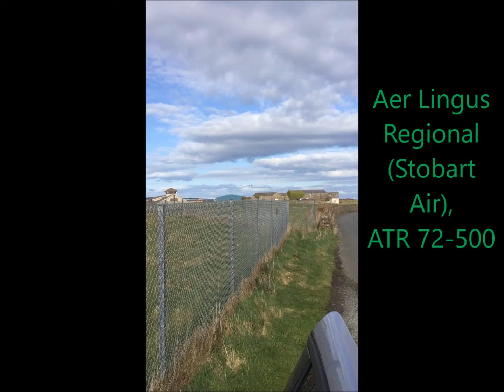April 5th 2016 @IOM / EGNS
PLEASE NOTE: I know I have spammed you guys with videos, but it's because I want to get them all out before I go on holiday (tomorrow, 2nd June) as I will be making at least one air-related video, if not more!
Song 1: On & On (feat. Daniel Levi) - Cartoon
Song 2: Spectre - Alan Walker
Date: 5th April 2016

1. Private Jet,  16:25 (Departure)
2. Flybe (Operated By Stobart Air), 16:20, ATR 72-500 (Departure)
3.  easyJet, 16:22, Airbus a319-100 (Arrival)
4. Aer Lingus Regional (Operated by Stobart Air), 16:51, ATR 42-300 (Arrival)
5.  Private Jet, 16:55 (Departure)
6. easyJet, 16:58, Airbus a319-100, same aircraft that arrived earlier (Departure)